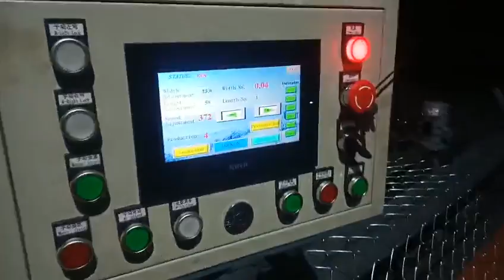Fully automatic chain link fencing machine